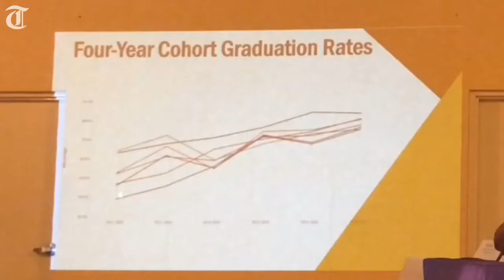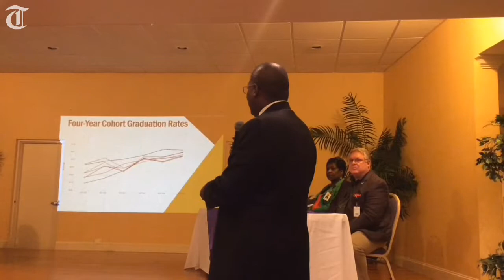Bibb schools chief on 'what makes me proud'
Bibb County schools Superintendent Curtis Jones spoke at a community forum at Macedonia Church in Macon on Saturday, Sept. 30, 2017. The county's improved graduation rates were among topics discussed.